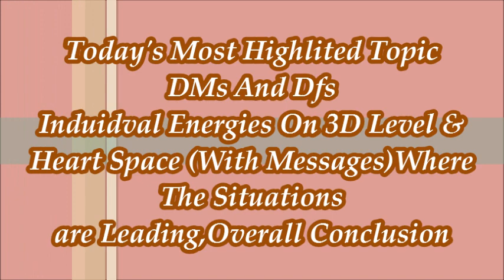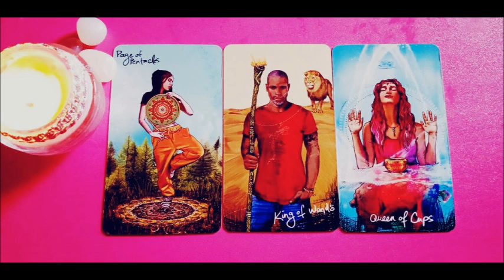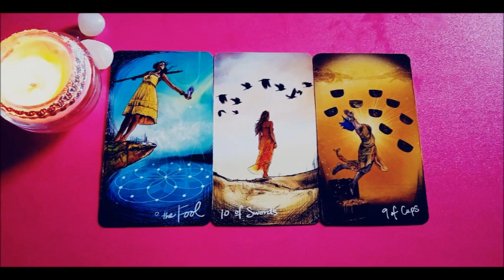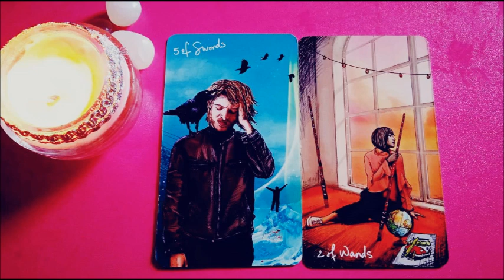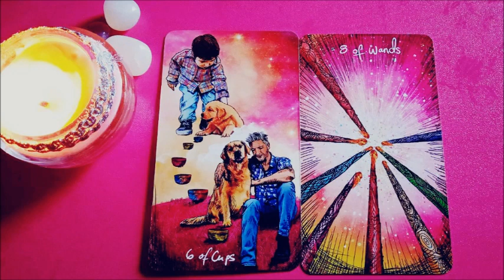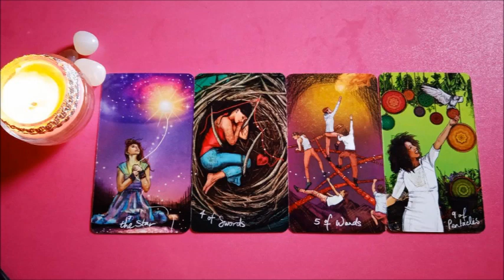CURRENT ENERGIES OF DIVINE MASCULINE||MOST ACCURATE ||TWINFLAME DAILY CHECK IN 11:11||HINDI/URDU